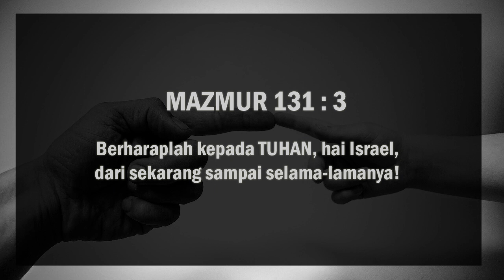Renungan Harian - Senin, 6 Juli 2020 - Berharap Kepada Tuhan - HKBP Jaloer Production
PODCAST Renungan HKBP Jalan Lurah Cimahi Resort Cimahi
Tema: Berharap Kepada Tuhan
Ayat Renungan:  Mazmur 131 : 3
Pengkhotbah: Pdt. Hasian BMS Purba, S.Th